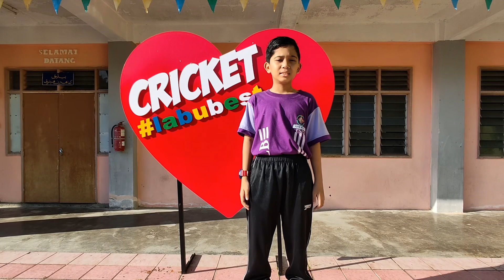PROGRAM PEMBANGUNAN SUKAN KEBITARAAN SEKOLAH PERINGKAT SK LABU BESAR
PROGRAM PEMBANGUNAN SUKAN KEBITARAAN SEKOLAH
KLINIK SUKAN KRIKET FASA 1

HARI
• SABTU

TARIKH
• 13 JANUARI 2024

TEMPAT
• PADANG SK LABU BESAR